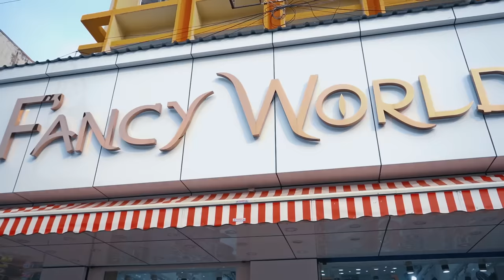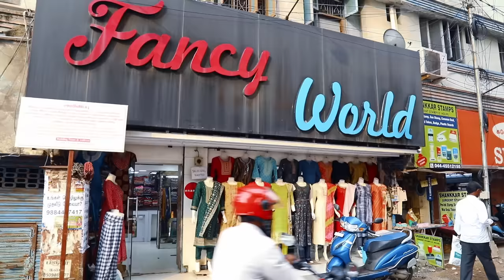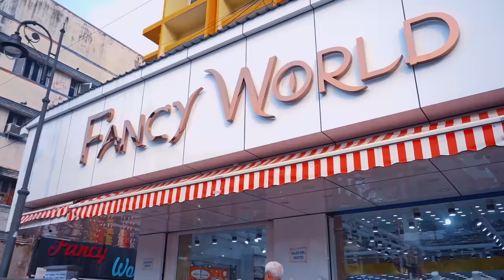New Year Shopping In T.Nagar | Latest Trending Kurtis | Fancy World Chennai | Sivaangi Krishnakumar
Hello Makkale! Presenting my next VLOG "New Year Shopping In T.Nagar"; Latest Trending Kurtis in a Cheaper Rate in Fancy World Chennai. Hope You Guys Enjoy this video!

Checkout "Fancy World"
82, Usman Road, T.Nagar, Chennai - 600017
(Opposite to Siva Vishnu Kovil, Next to Zimson T.Nagar Branch)